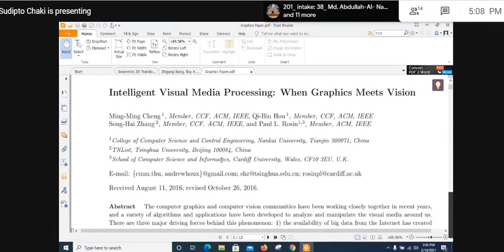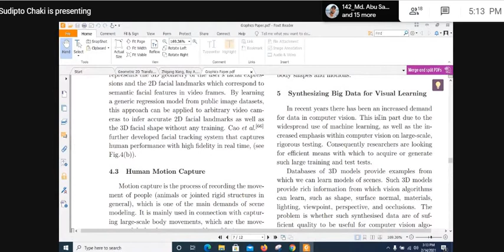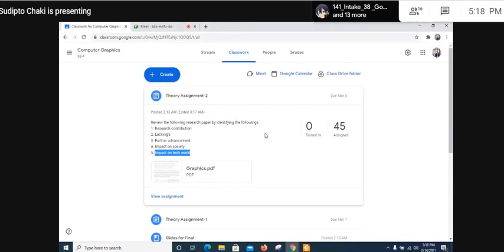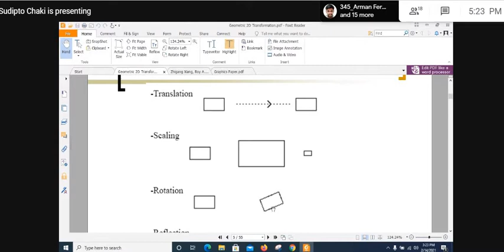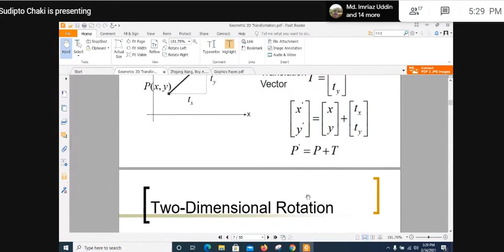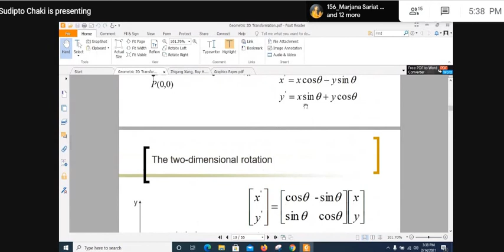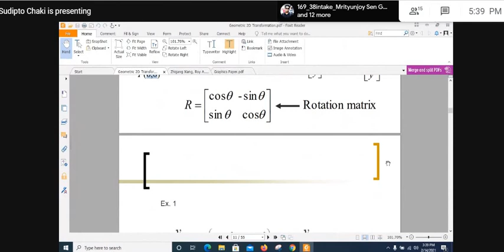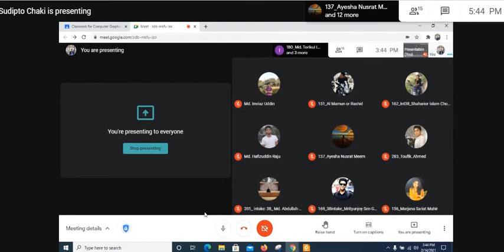CG_final_1_(AssignmentExplain+final1)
Online Class.